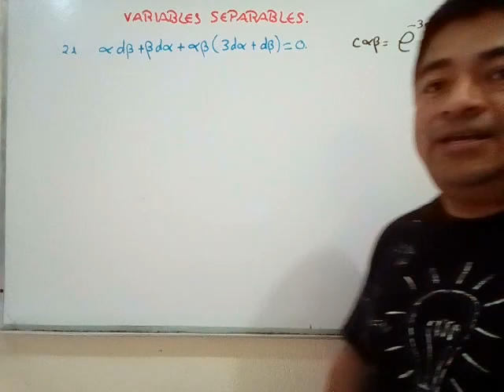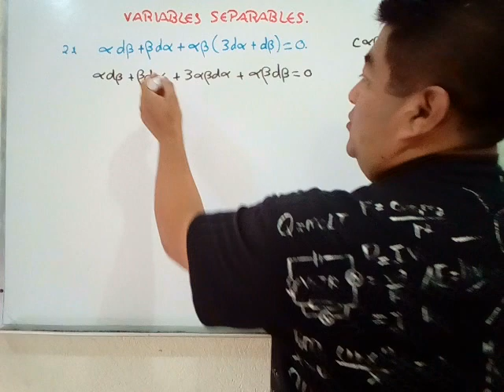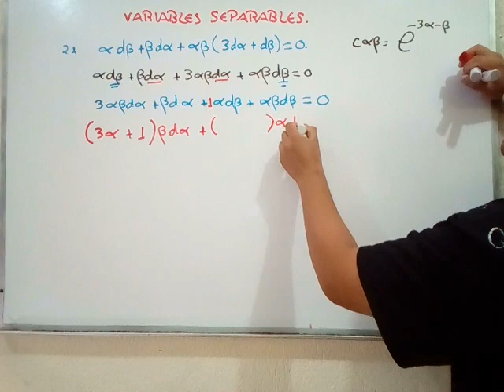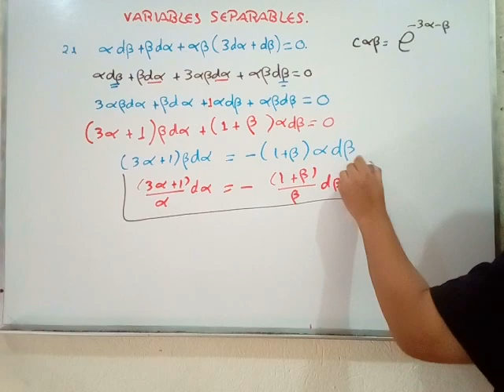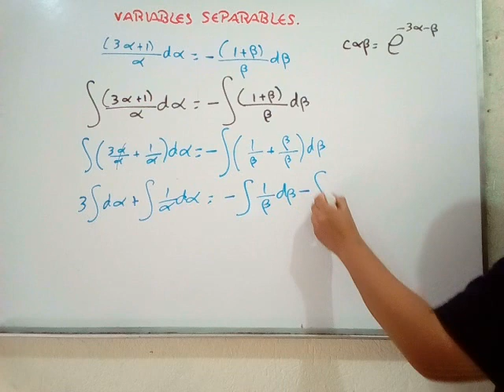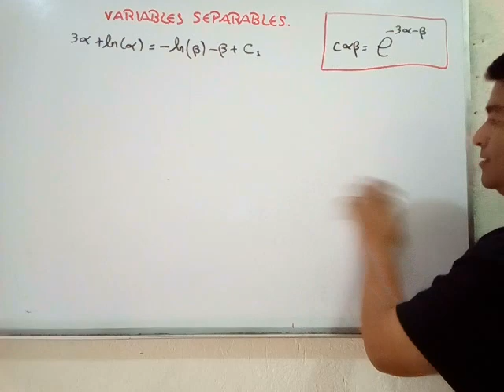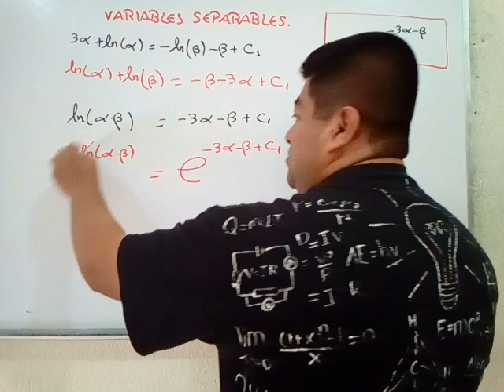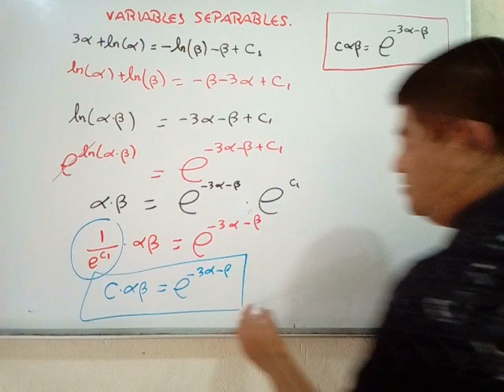Variables separables. Ejemplo 21.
Hola hola y bienvenido...

Te comparto el ejemplos número 21 de las ecuaciones de variables separables del libro Ecuaciones Diferenciales elementales de Earl Rainville...

Espero que aprendas el método que se basa completamente en el álgebra y en los métodos de integración.

Adolfo Chapuz Benitez